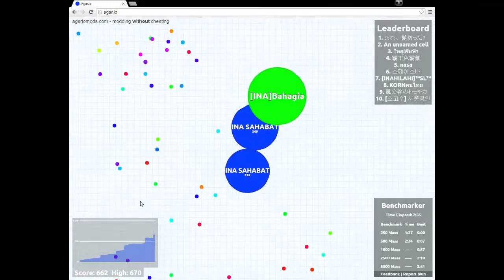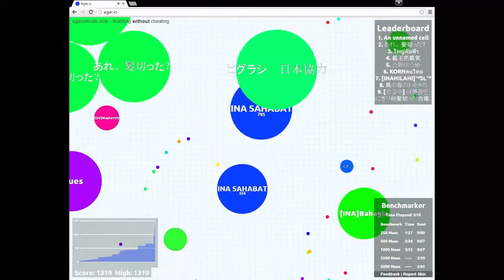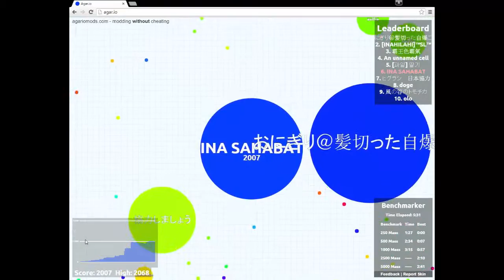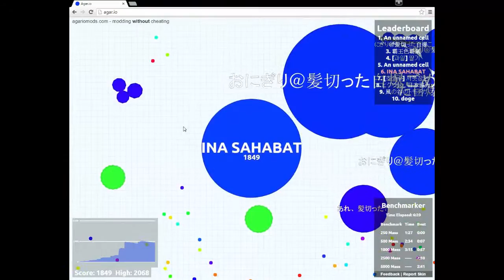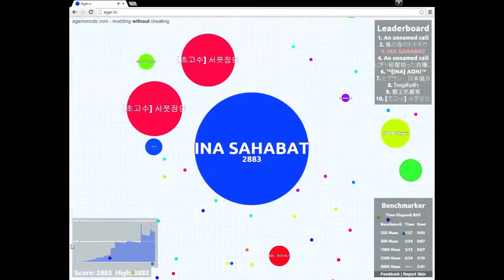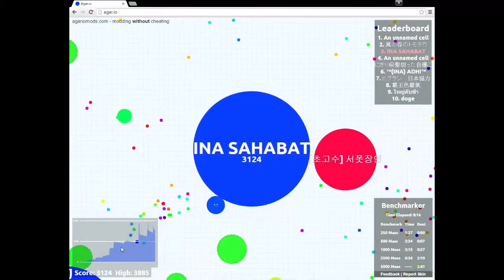Pertarungan Sengit !3k+ - Agar.io Indonesia [ INA SAHABAT ] #2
HELO WHASSAP HIGERS !

Kita balik lagi maen Agar.io , dan kali ini INA SAHABAT masuk 5 besar di leaderboard !! Namun ada blob besar yang team an, jadi susah ! Bagaimana kelanjutanya? apakah INA SAHABAT akan selamat? Selamat menonton !

HIG FIVE !